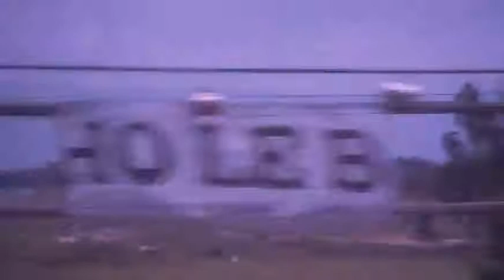De Araranguá até Sombrio: BR101 vai sendo preparada para o Verão 2013